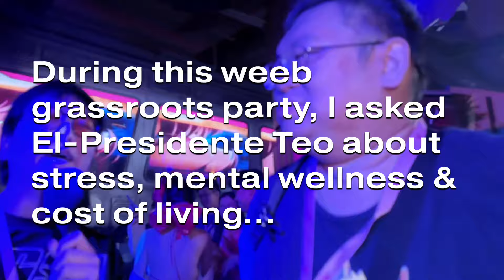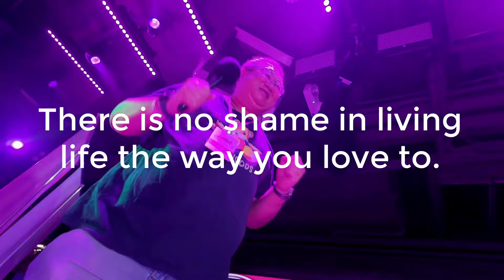12hr Party With Teo En Ming Turritopsis Dohrnii, Time Traveller, Our President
Who says Singapore is boring? I celebrated my birthday week by going full weeb mode and hanging out with his excellency President Teo En Ming, Turritopsis Dohrnii Time Traveller for 12 Hours at Coscon and the Creator Afterparty. Teo En Ming, Wan Sui Wan Sui, wan wan Sui!

This video is made possible by our art and mayhem company

and get notified whenever a new dose of digital dopamine becomes available.